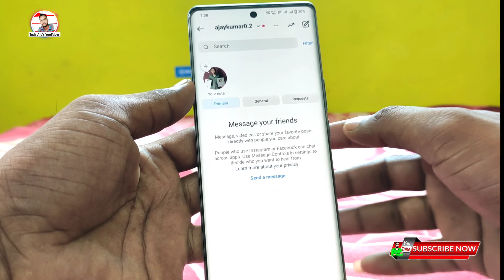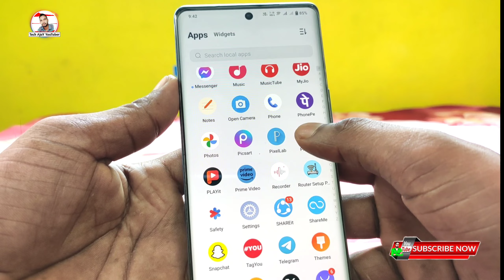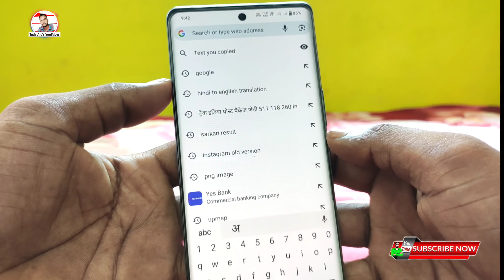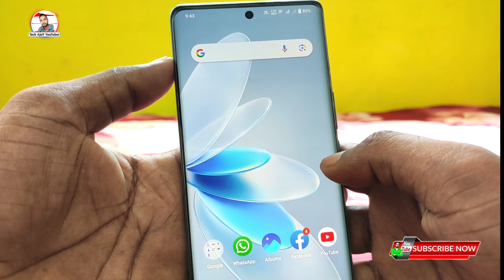Instagram chat not showing problem Solved 💯 | instagram me message show nahi ho raha hai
Topic Cover 👎
Instagram messages chat not showing,
Instagram message problem,
Instagram messages problem,
Instagram Message Chat Problem
instagram chat not showing,
instagram message chat not showing,